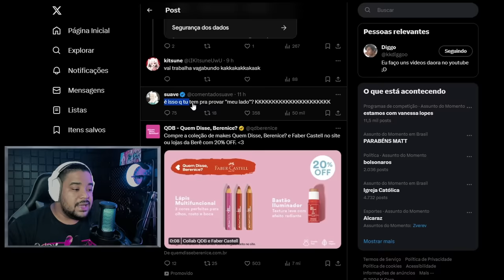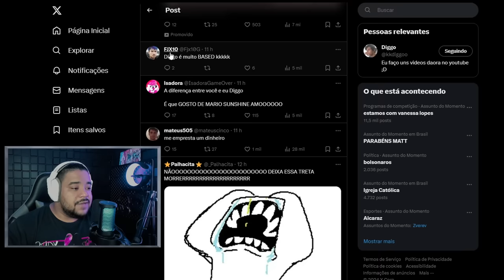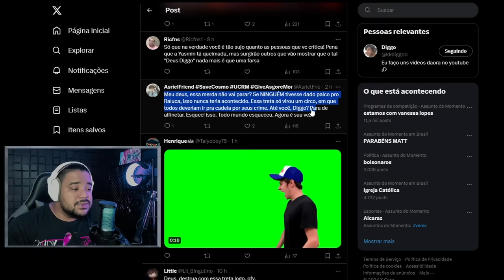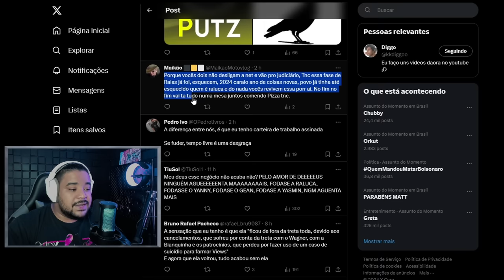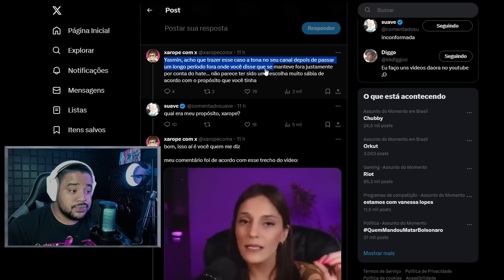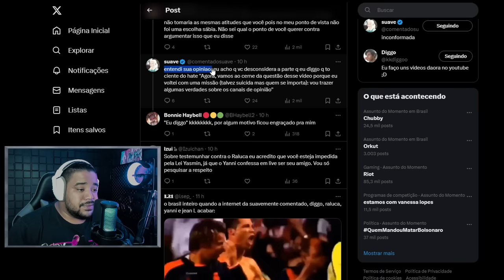O DIGGO RESPONDEU E TEVE GUERRA NO TWITTER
O Diggo respondeu a Yasmin Suavemente Comentado la no twitter e ela ficou doidinha, ai meu Rá do céu.